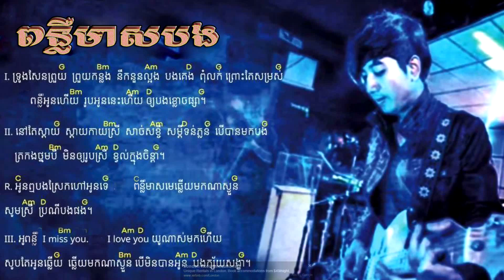Punluer meas bong Chords Guitar